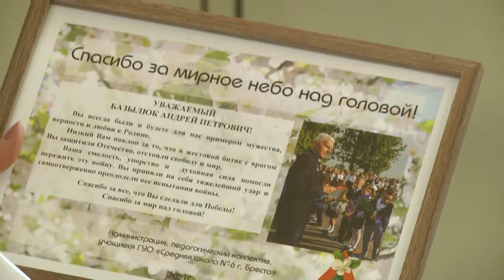2021-04-28 г. Брест.Чествование ветерана А.Базылюка. Новости на Буг-ТВ.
Чествование ветерана Великой Отечественной войны А. Базылюка.
В нашем городе существуют прекрасные традиции. Одна из них – уделять заслуженное внимание ветеранам, оказывать всестороннюю поддержку и отмечать памятные и важные даты в их жизни. Накануне в администрации Московского района поздравляли с девяносто пятым днём рождения ветерана Великой Отечественной войны, ветерана труда, участника боевых действий Андрея Петровича Базылюка. На торжественный вечер собрались друзья и близкие, члены различных общественных объединений, представители Брестской дистанции пути, где юбиляр трудился несколько десятилетий, и не только. Лично поздравил именинника и глава администрации Московского района Андрей Филанович. Подробности в нашем сюжете.